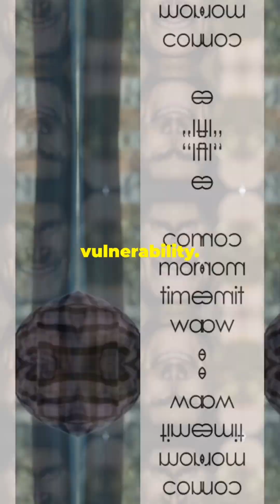Man Recovers $3 Million Bitcoin Wallet After 11 Years!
Electrical engineer Joe Grand, alongside his dedicated team of security researchers, successfully breached an encrypted file containing 43.6 bitcoins, unlocking a cryptocurrency wallet valued at $3 million. This achievement came to the aid of a man who had forgotten his password 11 years prior.

On May 28, Joe shared a video on his popular YouTube channel, detailing how he was commissioned to access a highly valuable encrypted file that had remained locked since 2013. The individual, identified as Michael but with his identity concealed during the 21-minute video—which has garnered nearly 300,000 views—reached out to Joe for assistance last year.

Collaborating with fellow hacker Bruno, Joe reverse-engineered the RoboForm password generator to recreate past passwords. RoboForm is a password management tool designed to help users securely generate, store, and manage complex passwords. It creates unique passwords for various accounts, stores them in an encrypted vault, and can automatically fill in login details for websites and applications. Michael had utilized a 20-character password that included uppercase and lowercase letters, numbers, and special characters.

After RoboForm generated the password, Michael copied it into his wallet's passphrase and saved it in an encrypted text file on his computer. Unfortunately, a data corruption issue caused him to lose access to the password, locking him out of his cryptocurrency wallet. Initially, Michael felt the loss of a few thousand euros was painful but manageable. However, as the value of Bitcoin surged, he realized that the 43 bitcoins were worth approximately €1.6 million, leading to his frustration: “I have this fortune, I can see it, but I can’t use it because I don’t have the password,” he lamented.

In 2022, after learning that Joe had previously assisted another cryptocurrency holder in recovering access to over $2 million, Michael reached out to him. Joe initially declined to help, explaining that the project would require exploiting a bug in RoboForm. He noted that brute-forcing the password—which would involve generating and testing an astronomical number of combinations—was impractical due to its complexity.

“If we had to try every possible password combination, that’s more than 100 trillion times the number of water drops in the entire world,” Joe explained. However, a year later, Michael persuaded Joe to reconsider his decision. During that time, Bruno had made progress in reverse-engineering another password generator, leading Joe to accept Michael's case.

Utilizing a tool developed by the US National Security Agency, Joe disassembled the password generator's code. He explained, “In an ideal scenario, generating a password with a password generator should yield a unique, random output each time.” However, he discovered that the version of RoboForm Michael used did not adhere to this principle. By manipulating the system's time settings back to 2013, when the password was generated, Joe and Bruno successfully recreated the original password after several attempts.

“There was something interesting that we found in that change,” Joe recounted while working with the 2013 version of RoboForm. “It just so happens that Michael was using this earlier version where the randomness of the password had not been fixed.” Their efforts culminated in generating millions of potential passwords, ultimately leading them to crack the code and restore Michael's access to his long-lost $3 million bitcoin wallet.